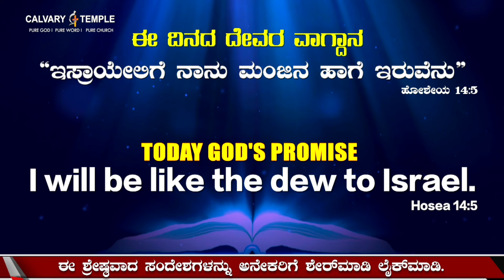Today God's Promise Kannada | 23_11_2021| DrPSatishKumar | Calvary Temple